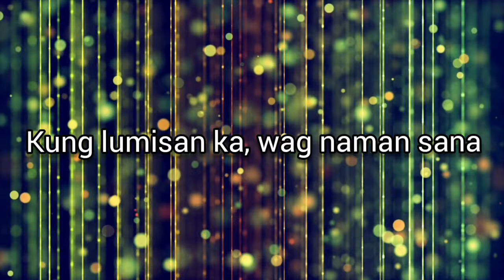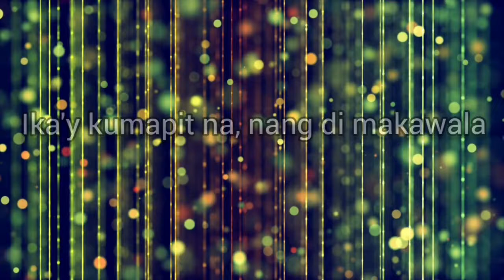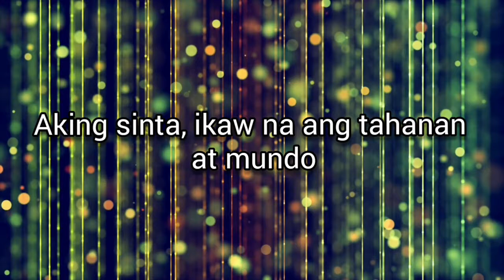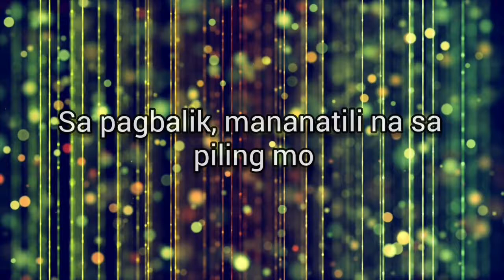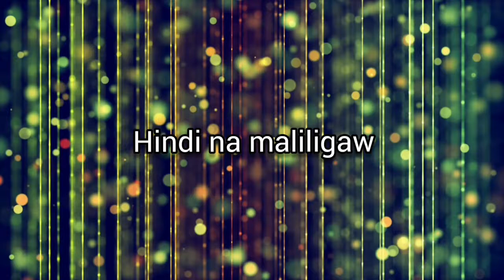Mundo | Michael Pangilinan Cover | LyricsVideo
09. Undzi Dlayela Mali
19. Vasesi (Instrumental)